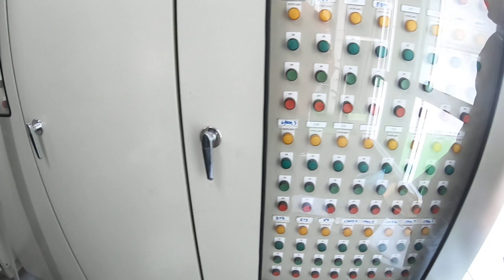มือหุ่นยน